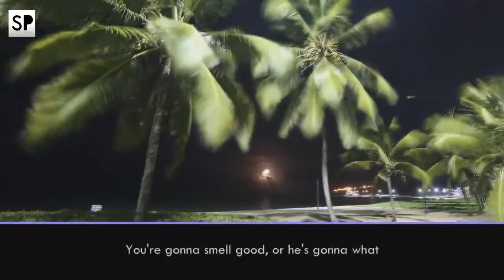Allah Knows Your Heart Abdur-Raheem McCarthy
Allah Knows Your Heart   Abdur-Raheem McCarthy All the videos I upload here are based on the assumption that Islamic knowledge is supposed to be shared, We hope you gain lots of beneficial knowledge from our work.